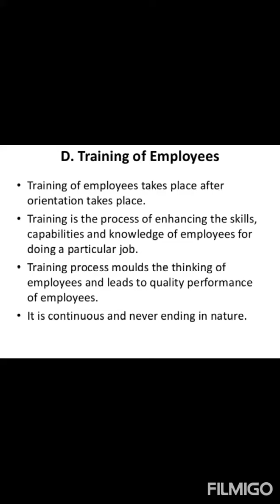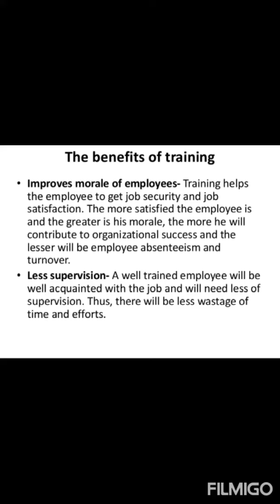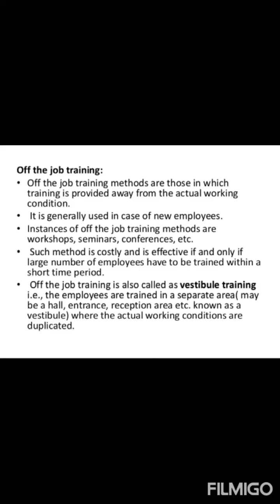Functions of Personnel Management Part 4 BY MR VIJAY YADU